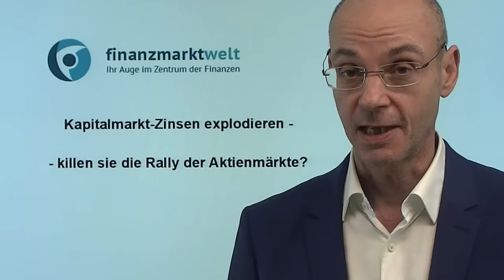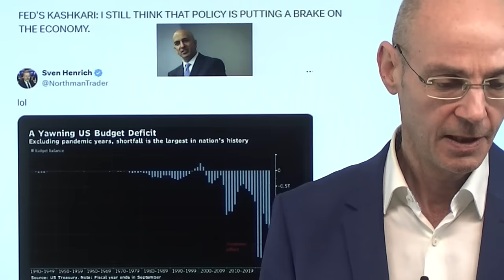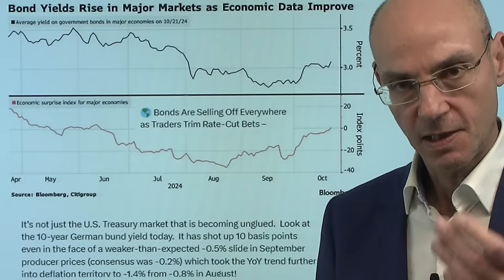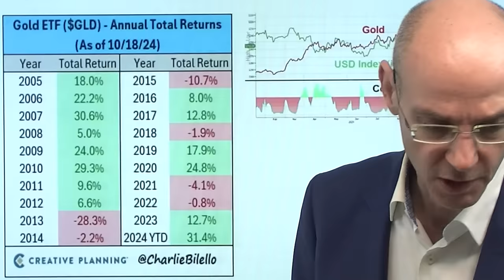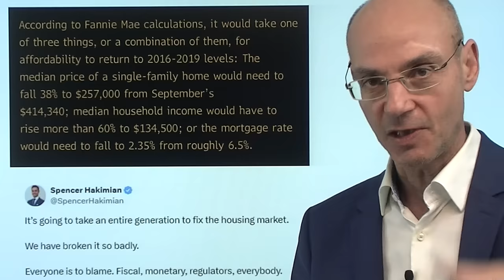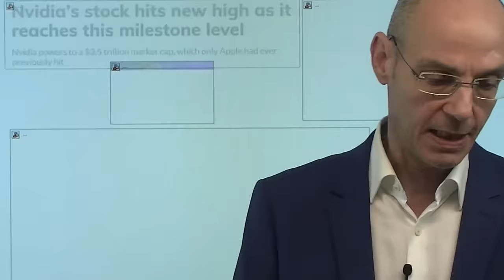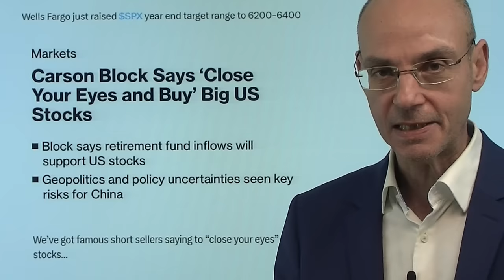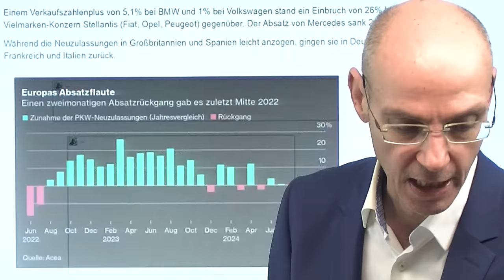Kapitalmarkt-Zinsen explodieren - killen sie die Rally der Aktienmärkte? Videoausblick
Hinweise aus Video:

1. Fed will Zinsen weiter senken – Die Märkte tun das Gegenteil

2. Robert Habeck lebt in einer Traumwelt

Die Kapitalmarkt-Zinsen steigen immer weiter, damit wird Geld immer teurer - wann killt das die Rally der Aktienmärkte? Gestern hat eine einzige Aktie die Dinge besser aussehen lassen, als sie faktisch waren. Nvidia: Ohne Nvidia wäre der S&P 500 um -1% gefallen (statt nur um -0,18%) - 85% aller S&P 500-Aktien waren gestern im Minus, so viele wie seit dem Tief Anfang August nicht mehr (5.August). Die Aktienmärkte reagieren also durchaus auf die steigenden Renditen! Faktisch zeigen die steigenden Kapitalmarkt-Zinsen einerseits der US-Notenbank Fed den Stinkefinger - die 0,5%-Zinssenkung im September war offenkundig politisch motiviert und daher geldpolitisch ein Fehler. Andererseits sind sie auch ein Stop-Schild für die Schuldenorgie in den USA, die sowohl unter Trump als auch unter Harris nicht weniger extrem werden dürfte..